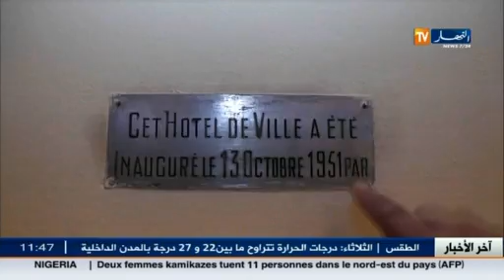أخبار الجزائر العميقة في الأخبار المحلية